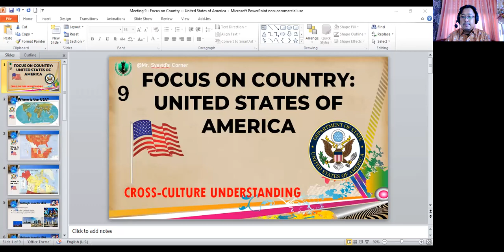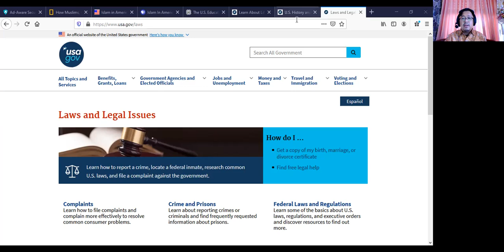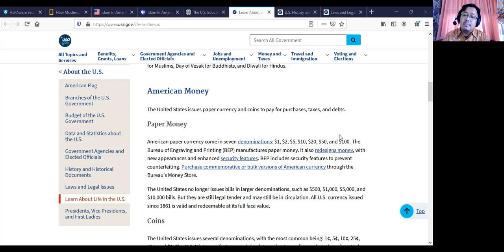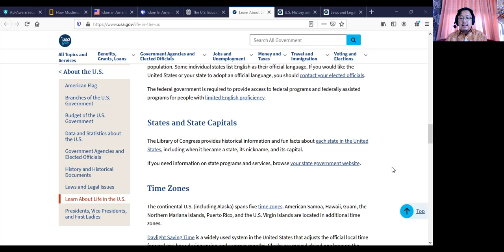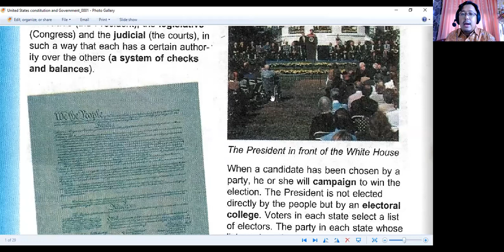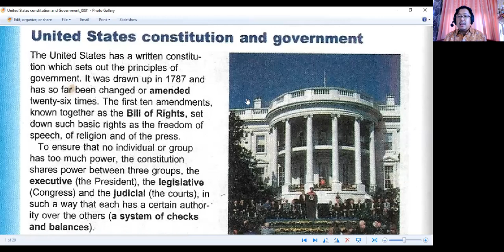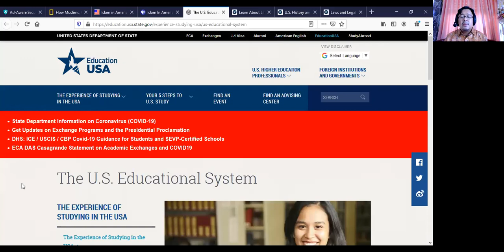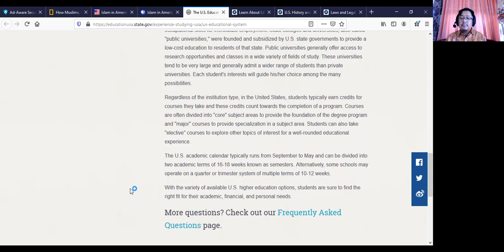[CCU] 9 Part 1 - Focus on Country: the USA (An Introduction)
Cross-Culture Understanding is one of the compulsory subjects for Indonesian students to learn, especially when they enroll in the English Education study program of a university in Indonesia.

In this video, I recorded my presentation for the purpose of explaining to students about the USA in a general introduction fashion. To validate my explanation about the USA, I used reliable sources from Oxford Advanced English Dictionary and a few websites published by the USA government.

I also used the geographical map of the USA in this presentation in order to introduce to Indonesian EFL students the location of this country on the world map.  In addition, I explain about the Constitution and the USA Government, as well as the Legal System of this country. The last part of this video talks about Education in the USA.

For students, please listen to this video thoroughly to get the actual sense of what it means with the USA. To proceed to the next explanation about the USA, please skip to Part 2 that explains this topic: Islam in the USA. We will have a question for you to answer there. You can type your question in the comment section below.

This presentation was recorded by using Zoom.